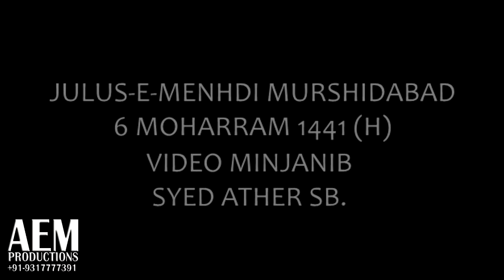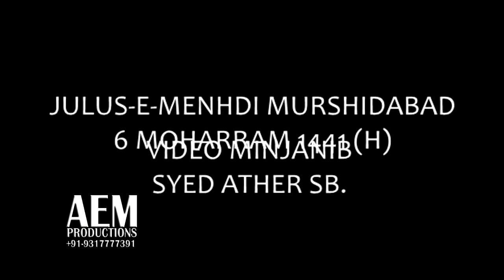Mendhi Hazrat Qasim (A.S.) 6 Moharram 1441 (H) | 2019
Video Minjanib Syed Ather Sb.